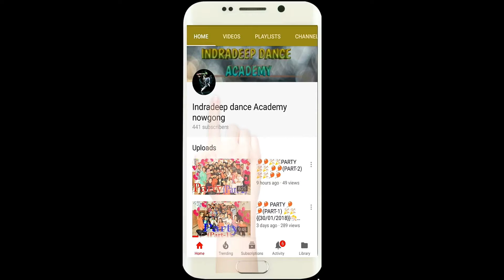Raat Kamaal Hai Dance Performnce | Guru Randhawa & Khushali Kumar | New Song 2018 Dance Video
Performed By Sahil.

Gulshan Kumar and T-Series present Bhushan Kumar's official music video 'Raat Kamaal Hai' Song' featuring Guru Randhawa & Khushali Kumar, This latest party song is composed  Guru Randhawa, sung by Guru Randhawa & Tulsi Kumar, the Lyrics of this new song are also penned by Guru Randhawa.

Song  – RAAT KAMAAL HAI
Singers - Guru Randhawa,Tulsi Kumar
Programming By - Rajat Nagpal
Video By - Mohan
DOP- Rajesh Shukla
Choreographer-Dimple Kotecha
Costumes-Reve by Khushali Kumar
Guru’s stylist - Sheltun Benjamen
Makeup -Vidya Tikari, Ajay Vishwarao
Secondary cast makeup- Tanvi Pahva
Editor- Ajit Singh
Cc and Online editor - Posthouse
Music Label - T-Series

I am not owner of this Music, Music is not owned by me.* ""

I will try to solveout their problem...